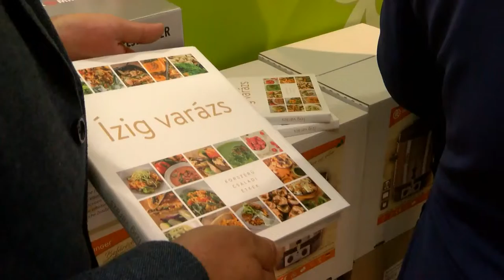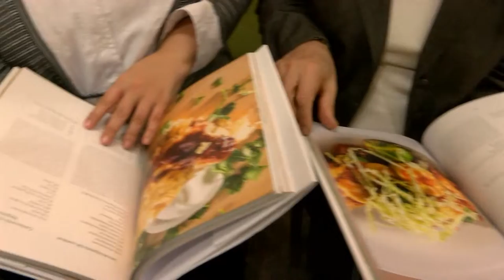Lekvárfőző/aszalógép átadás Dombóváron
A Civil Összefogás Fórum és Közhasznú Alapítvány 2016-ban indított programja keretében 90 helyszínen 400 készüléket adományozott többek között, közétkeztetési konyháknak illetve helyi őstermelőknek. Dombóvárra 3 befőzőautomatával és egy aszalógéppel érkeztek, melyek mellé számos receptet tartalmazó szakácskönyv is járt.